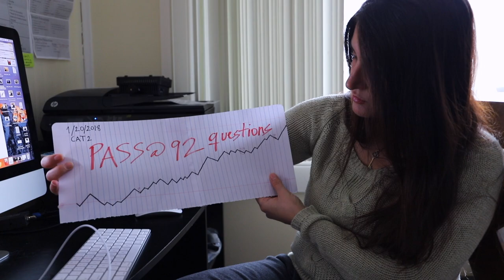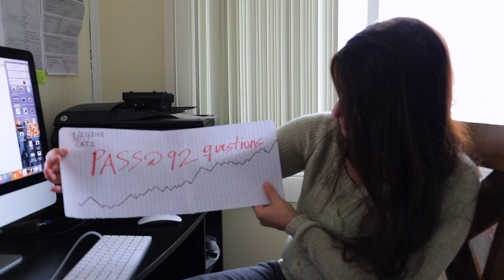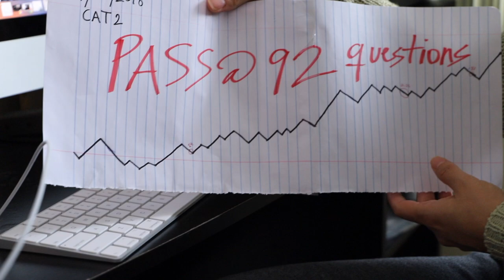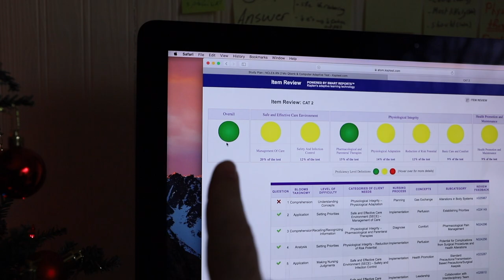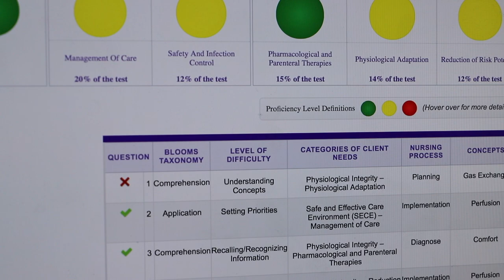NCLEX PASSED AT 92 QUESTIONS | KAPLAN CAT 2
Kaplan based NCLEX strategies, Amani based her study plan according to science. She combined the experiences of more than 367 nurses all together to come up with her Study plans and strategies.

Amani is sitting for her NCLEX exam on 1/27/2018 at 0800. we will be live streaming her journey on our Facebook Group. We will be live streaming her exam day, going into the exam center and coming out of the exam center.
And guess what, the reveal of her results will be live streamed on the group as well.

Please show your support to her journey :)